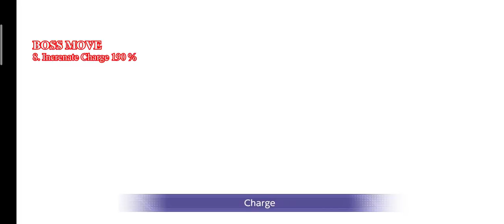How to Get 1.1 M Score SinonDetermination RankingEvent 3 Increnate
How to achieve 1,1 Million Score on Sword Art Online Alicization Rising Steel Android Game - Sinon'sDetermination Ranking Event
Using old units plus new Light Alice to achieve 1 Million score with 3 Increnate

With ennemy move list and step by step included

Unit used :
1. MLB Light Stacia Asuna (magic dps, breaker)
2. Level 90 Light Alice magic dps, breaker)
3. Level 80 Fanatio (charger)
4. MLB Light Ronnie (break buffer)
5. MLB Earth Stacia Asuna (magic dps, charger)
6. MLB Wind Leafa (charge buffer)

- Fanatio used only for charge, can be repalced by any light charger
- This pattern used mainly magic attacker so may not suitable with physical attackers

Note :
* R4 armor obtainable by exchaging fragments from Cathedral Assault event
* Don't put non light unit at the start to avoid seal
* Minimum 4 Light unit recommended due to the seal for non light unit